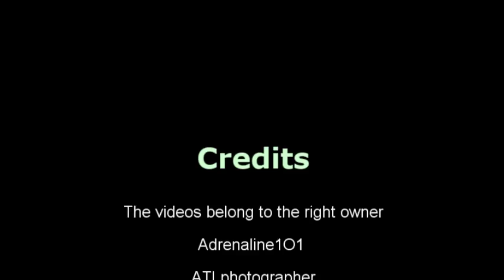Max payne 3 funny moments 1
Got a funny clip?
OPEN ME!!

These videos belong to their owners